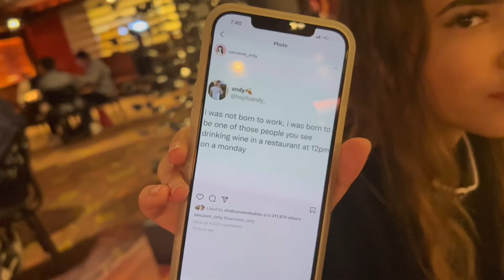how to have a professional photoshoot at home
fresh start :)

✰✿MAKEUP USED✿✰
❥ PRIMER & SETTING SPRAY
- Anastasia Beverly Hills Setting Spray
- Illamasqua Primer
❥ BROWS
- Anastasia Beverly Hills Dip Brow Pomade in the shade "dark brown"
- KVD Vegan Beauty Tattoo Eyeliner in the shade "mad max brown"
❥ CONCEALER
- Nars Radiant Creamy Concealer in the shades "vanilla" and "custard"
❥EYES
- KVD Vegan Beauty Tattoo Eyeliner
❥ LASHES
- Too Faced False Lashes
❥ FACE
- Nars Sheer Glow Foundation in the shades "syracuse & gobi"
- Hourglass Vanish Stick in the shade "bisque"
❥ POWDERS
- KVD Vegan Beauty Translucent Powder
- Scott Barnes Powder Contour Kit
- Scott Barnes Powder Blush Kit
- KVD Vegan Beauty Mini Shade and Light Palette
- Fenty Beauty Diamond Bomb Highlighter
❥ LIPS
- Mac Lipliner in the shade "strip down"
- Doll Beauty lipstick in the shade "dolled up"